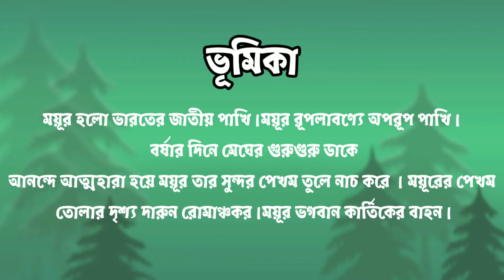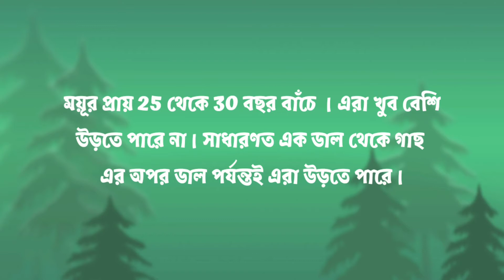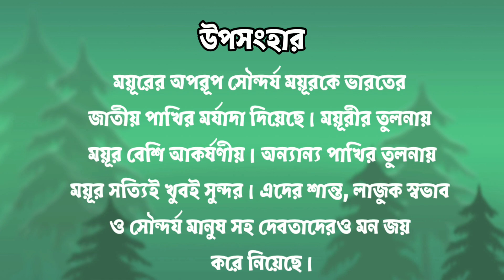ভারতের জাতীয় পাখি ময়ূর রচনা